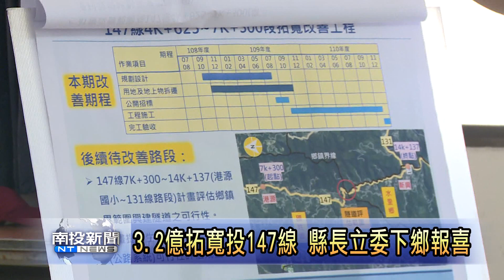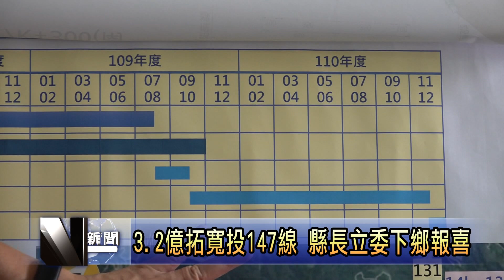南投新聞 縣長立委會勘國姓投147線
連接國姓北山到水里新興的投147線，全長大約14公里，目前拓寬工程已經完成四公里，國姓鄉的部份還有三公里未完成。立委馬文君成功向中央爭取拓寬工程經費，縣長林明溱、立委馬文君前往國姓鄉港源社區向村民宣布這個喜事，並且聽取工程設計單位的簡報，立委馬文君表示，未來將繼續爭取水里鄉的147線道路拓寬工程，帶動地方發展。